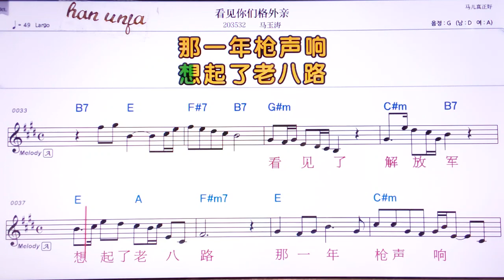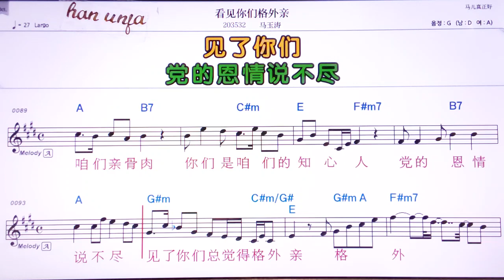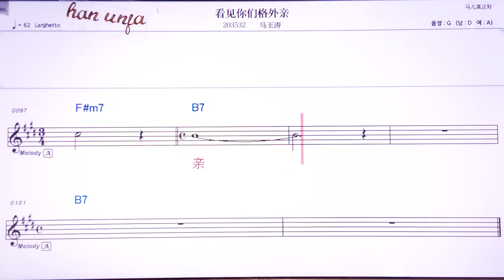💖칸찌앤니먼거와이천/마워타오 👍Karaoke With Sheet Music/MR,노래방, 악보, 코드,